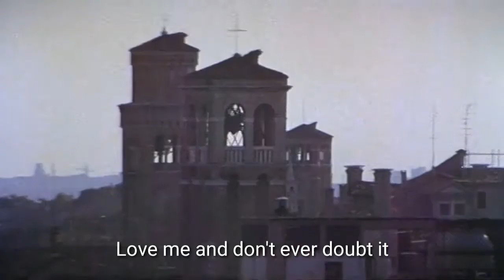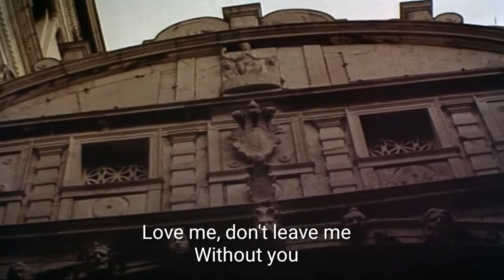Michael Cretu - Love Me (1979)